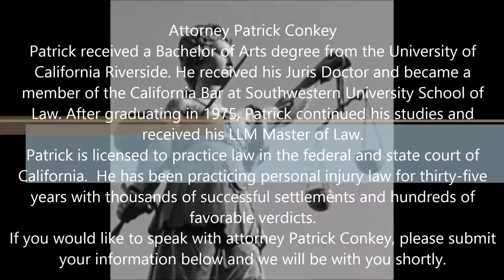auto accident attorney in San Diego, CA - 760 739 9224 - Law Office of Patrick Conkey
Attorney Patrick Conkey

Patrick received a Bachelor of Arts degree from the University of California Riverside. He received his Juris Doctor and became a member of the California Bar at Southwestern University School of Law. After graduating in 1975, Patrick continued his studies and received his LLM Master of Law.
Patrick is licensed to practice law in the federal and state court of California. He has been practicing personal injury law for thirty-five years with thousands of successful settlements and hundreds of favorable verdicts.

If you would like to speak with attorney Patrick Conkey, please submit your information below and we will be with you shortly.